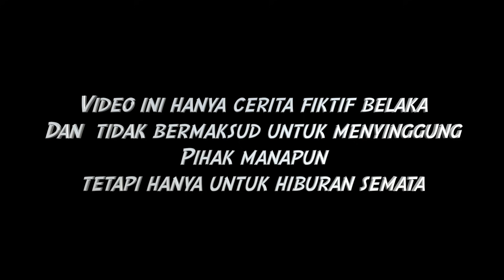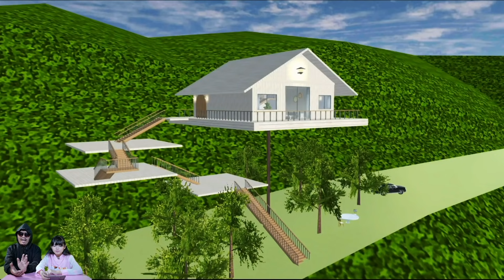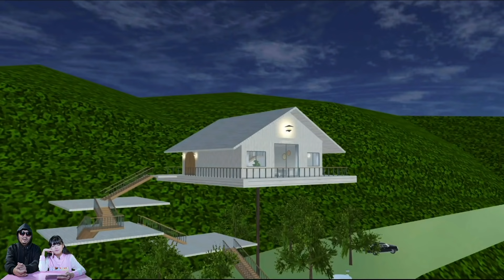SAKURA LIBURAN di WATERPARK WATERBOOM KOLAM RENANG TERBESAR!Jd BAYI DRAMA SAKURA SCHOOL SIMULATOR SS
SAKURA LIBURAN Di WATERPARK WATERBOOM Terbesar KOLAM RENANG TERBESAR! Jadi BAYI DRAMA SAKURA SCHOOL SIMULATOR SSS

Music
Happy Funny Comedy
Sne4ky adventure
M0nkey Spinning
Love my way